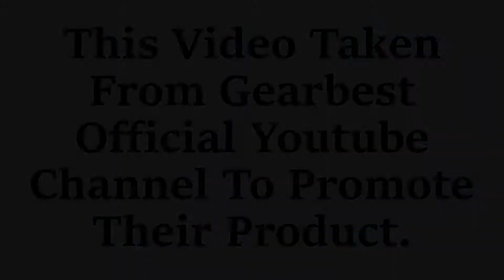Blackview BV6000 Smartphone Review | IP68 Rugged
Price: $195.51

Note: The operating system of this cell phone can be upgrated to Android 7.0. You can upgrade the OS of your device to enjoy better using feeling

Main Features:
Blackview BV6000 4.7inch 4G Phablet Android 7.0 MTK6755 64bit Octa Core 2.0GHz 3GB RAM 32GB ROM 5MP + 13MP Cameras Corning Gorilla Glass 3 IP68 Waterproof, Dustproof, Shockproof Atmosphere Pressure Sensor
Display: 4.7 inch Corning Gorilla Glass 3 screen
CPU: MTK6755 64bit Octa Core 2.0GHz
GPU: Mali-T860MP2
System: Android 7.0 ( Android 6.0 system supports updating to Android 7.0 )
RAM + ROM: 3GB RAM + 32GB ROM
Camera: Front camera 5MP + Rear camera 13MP with auto focus and Flash
Bluetooth: 4.1
GPS: GPS
Sensor: Atmosphere Pressure Sensor, Compass
Features: IP68 Waterproof, Dustproof, Shockproof, NFC, OTG
SIM Card: Dual SIM dual standby, Micro SIM Cards
Network:
2G: GSM 850/900/1800MHz
3G: WCDMA 900/1900/2100MHz
4G: FDD-LTE 800/1800/2100/2600MHz